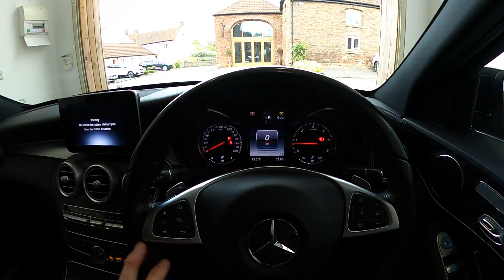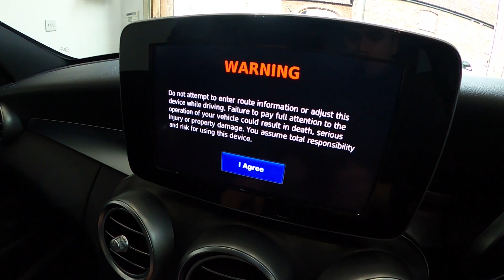MERCEDES-BENZ C220 AMG LINE PREMIUM WU66 LSJ WALK AROUND VIDEO